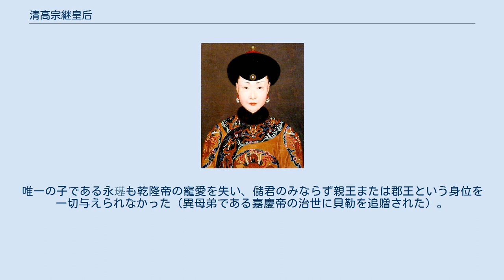清高宗継皇后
清高宗継皇后（しんこうそうけいこうごう）は、清の乾隆帝の2番目の皇后。
継皇后ナラ氏（けいこうごうならし）ともいう。
 『清史稿』で実姓は烏喇那拉（ウラナラ）と記載されているが、近年、輝發那拉（ホイファナラ）説が浮上している。
 満洲鑲藍旗の出身でネルブ（訥爾布）の娘。
 乾隆帝より7歳年下であった。
雍正11年（1733年）、宝親王の弘暦（後の乾隆帝）に嫁ぎ、側福晋（側室）となった。
 乾隆2年（1738年）、嫻妃に封ぜられた。
乾隆10年（1745年）、嫻貴妃に進封された。
乾隆13年（1748年）に乾隆帝の最初の皇后である孝賢純皇后が亡くなると皇貴妃となり、乾隆15年（1750年）に皇后に立てられた。
これには乾隆帝の母の崇慶皇太后の強い意向が働いていたという。
乾隆17年（1752年）に十二男永璂を、乾隆18年（1753年）に五女を、乾隆20年（1755年）に十三男永璟を出産するが、そのうち永璂だけが成人した。
 乾隆30年（1765年）、乾隆帝の江南巡幸の際、帝の怒りを買って直接北京に送り返される。
一説には当時の満洲人としては禁忌であった断髪をしたことが皇帝及び皇太后への呪詛とみなされたという（断髪をした理由については諸説あり）。
帰京後のナラ氏は、廃后の詔書こそ下されなかったが、事実上皇后位を廃された。
 乾隆31年（1766年）、死去した。
皇后であったが葬儀は皇貴妃の格式で執り行われ、乾隆帝の裕陵には葬されず、純恵皇貴妃の園寝に附葬され、諡号もつけられていない。
唯一の子である永璂も乾隆帝の寵愛を失い、儲君のみならず親王または郡王という身位を一切与えられなかった（異母弟である嘉慶帝の治世に貝勒を追贈された）。
 『清史稿』